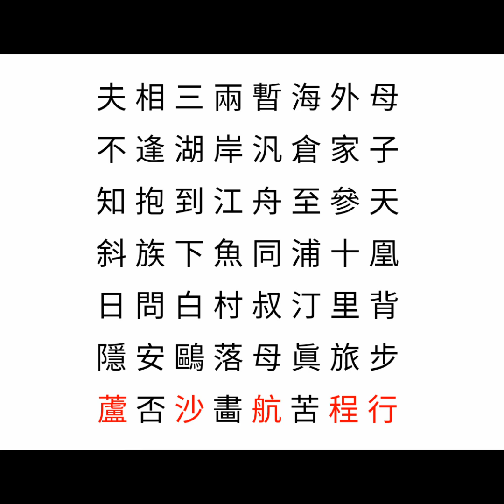삼호 가는길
1963년 어머니와 친척집 가는길입니다